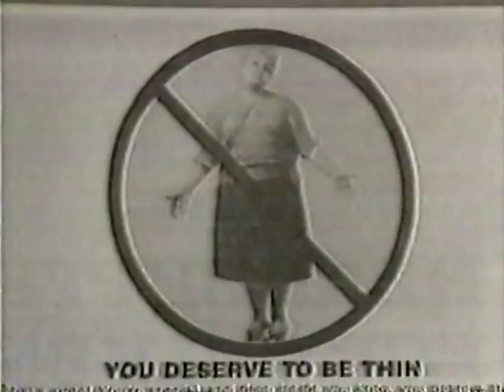TV Table Scraps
Like the mighty buffalo, leave no part of the tape unused.